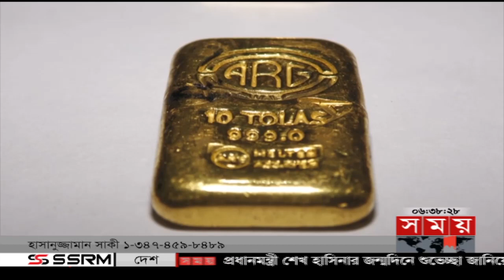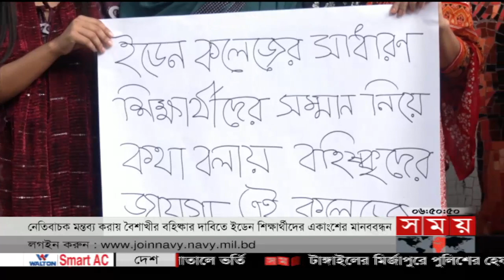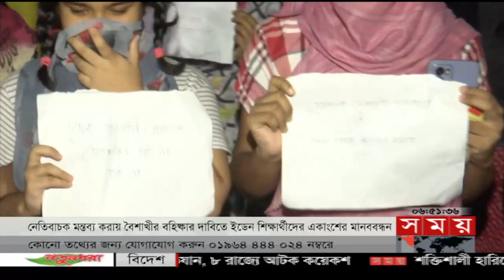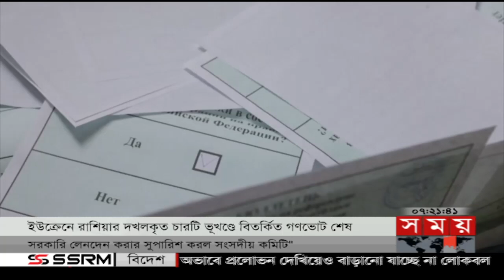ভোরের সময় | ভোর ৬টা | ২৮ সেপ্টেম্বর ২০২২ | Somoy TV Bulletin 6am | Latest Bangladeshi News